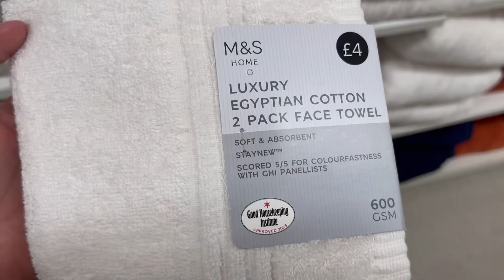New In: Marks and Spencer Homeware - Graffiti Underpass Oxford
This video just shows what Homeware Marks & Spencer have new in store. They actually have some lovely bits and are reasonably good value for money.

I visited Oxford City Centre after work and had to walk along a cycle track and found a large tree had come down after all the bad rain and wind we had a few weeks ago. The huge tree was there for a while due to it being so big and I guess it had to be chopped down to be removed completely.

I headed in Oxford to have a look around and then headed to the Graffiti underpass as I found out they had some more there to video.

No attributes.